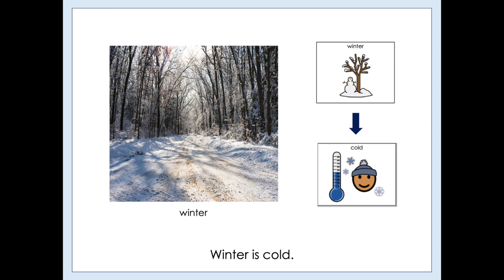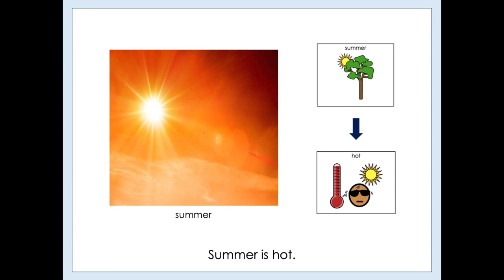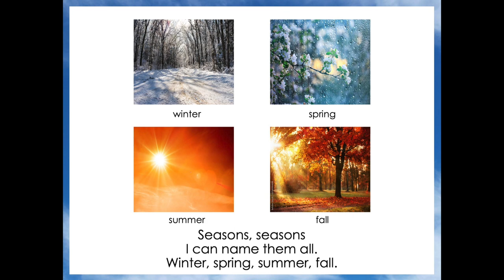Seasons, Seasons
Students will learn the names of the four seasons and how each seasons feels in this song/video.  This song and video corresponds with ULS Unit 7 (Elementary:  Tell Me About the Weather, Intermediate:  Our Changing Weather).